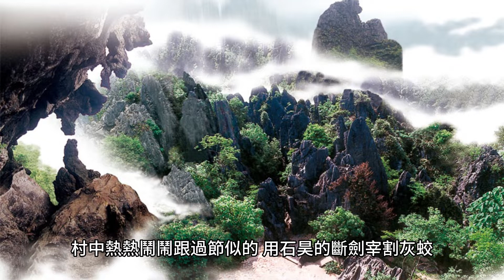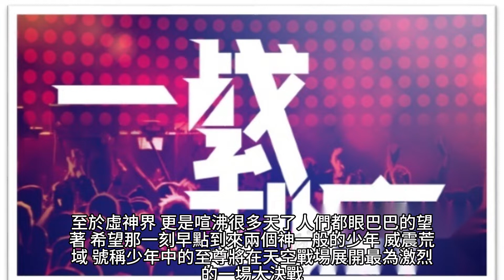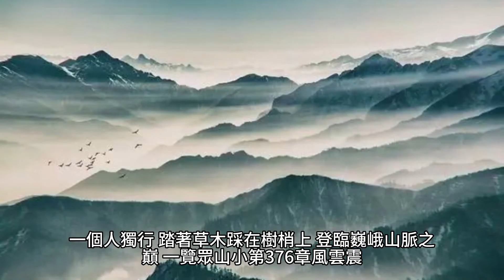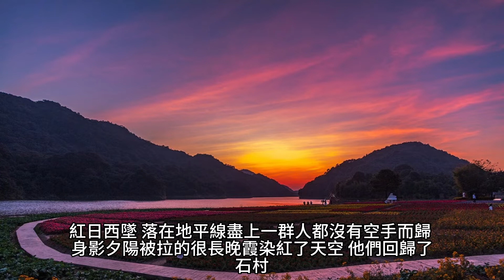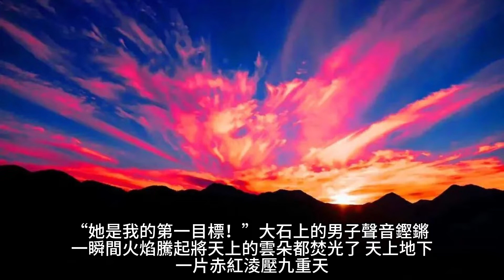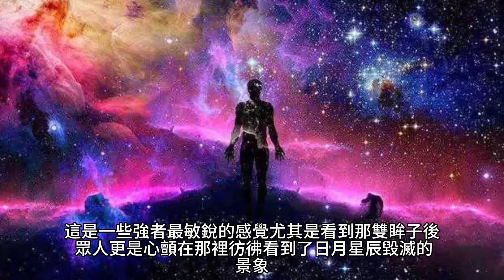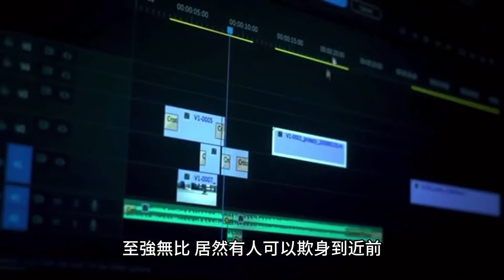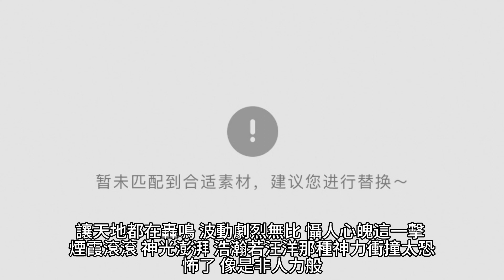{完美世界} 374~378章 有聲字幕小說